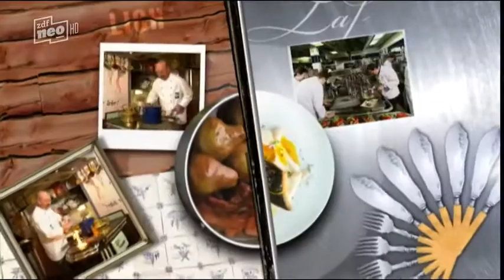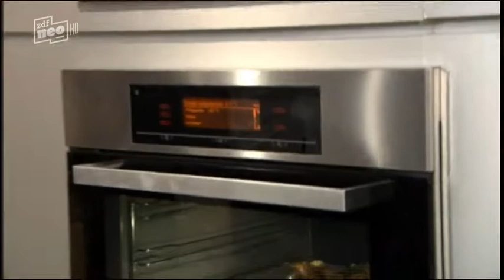Lafer Lichter Lecker:Susanne Fröhlich & Thomas Ohrner